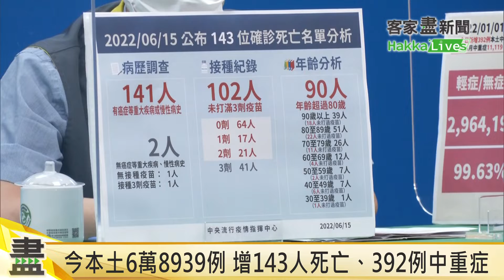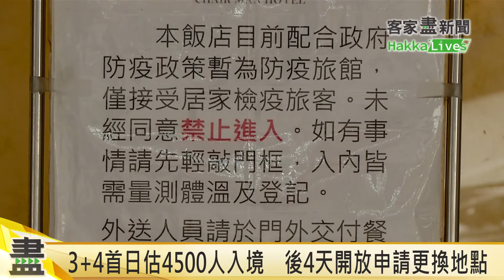20220615 客家盡新聞快訊 今本土6萬8939例 增143人死亡、392例中重症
📢 客家盡新聞疫情快訊

今本土6萬8939例 增143人死亡、392例中重症

首例青少年MIS-C！13歲男童染疫連燒4天送急診

Omicron變異株BA.4、BA.5增26例 皆邊境攔截個案

3+4首日估4500人入境　後4天開放申請更換地點

專家估6月底死亡探底　羅一鈞示警北部仍有變數

🔊快訊口白：
涂至伶（四縣腔）